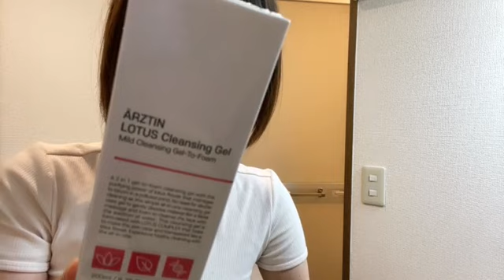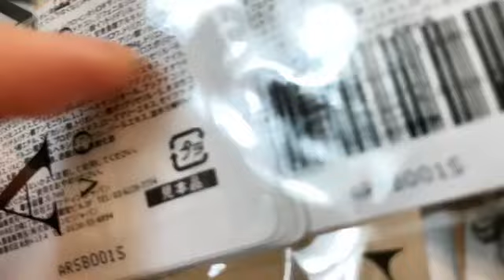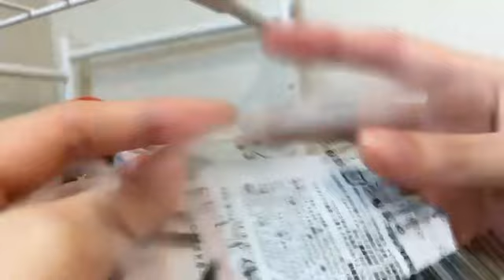深夜配信 イベント最終日 ナイトルーティーン まゆ